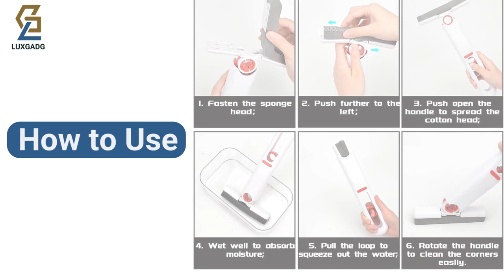𝐱𝐢𝐧𝐫𝐨𝐧𝐠𝐝𝐚 𝐌𝐢𝐧𝐢 𝐌𝐨𝐩 𝐏𝐨𝐫𝐭𝐚𝐭𝐢𝐥𝐞, 𝐌𝐨𝐩 𝐜𝐨𝐧 𝐒𝐩𝐮𝐠𝐧𝐚 𝐚 𝐌𝐚𝐧𝐢 𝐥𝐢𝐛𝐞𝐫𝐞 𝐜𝐨𝐧 𝐌𝐚𝐧𝐢𝐜𝐨 𝐓𝐞𝐥𝐞𝐬𝐜𝐨𝐩𝐢𝐜𝐨, 𝐑𝐢𝐮𝐭𝐢𝐥𝐢𝐳𝐳𝐚𝐛𝐢𝐥𝐞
𝐱𝐢𝐧𝐫𝐨𝐧𝐠𝐝𝐚 𝐌𝐢𝐧𝐢 𝐌𝐨𝐩 𝐏𝐨𝐫𝐭𝐚𝐭𝐢𝐥𝐞, 𝐌𝐨𝐩 𝐜𝐨𝐧 𝐒𝐩𝐮𝐠𝐧𝐚 𝐚 𝐌𝐚𝐧𝐢 𝐥𝐢𝐛𝐞𝐫𝐞 𝐜𝐨𝐧 𝐌𝐚𝐧𝐢𝐜𝐨 𝐓𝐞𝐥𝐞𝐬𝐜𝐨𝐩𝐢𝐜𝐨, 𝐑𝐢𝐮𝐭𝐢𝐥𝐢𝐳𝐳𝐚𝐛𝐢𝐥𝐞 𝐌𝐢𝐧𝐢 𝐌𝐨𝐩 𝐏𝐨𝐫𝐭𝐚𝐭𝐢𝐥𝐞 𝐩𝐨𝐮𝐫 𝐥𝐚 𝐒𝐚𝐥𝐥𝐞 𝐝𝐞 𝐁𝐚𝐢𝐧, 𝐥𝐚 𝐂𝐮𝐢𝐬𝐢𝐧𝐞 𝐞𝐭 𝐋𝐞 𝐁𝐮𝐫𝐞𝐚
💙Pulizia a mani libere: Questo mini mop portatile è dotato di una funzione di spatola che elimina facilmente l'acqua sporca e assicura che la testa del mop si asciughi rapidamente senza lasciare macchie d'acqua. Protegge le mani dalle macchie e le mantiene pulite mentre si pulisce.

💙Adatto a tutte le superfici: Questo mini mop portatile è perfetto per la pulizia di diverse superfici, tra cui la cucina, il bagno, il soggiorno e i vetri. Non sono necessari altri strumenti, come ad esempio un secchio, poiché il mop è dotato di un dispositivo di centrifuga che consente di lavare e centrifugare in un'unica operazione.

💙Assorbimento efficiente dell'acqua: Il mini mop manuale si piega fino a 180° e offre un assorbimento dell'acqua rapido e preciso, che consente di rimuovere facilmente le macchie d'acqua. Inoltre, può essere tirato e spremuto con una sola mano per mantenere le mani libere.

💙Design portatile: Questo mini mop portatile a mani libere è leggero e compatto e rende la pulizia facile e conveniente. Le dimensioni ridotte della testa del mocio lo rendono facile da riporre e da inserire in piccoli spazi della casa.

💙Facile da riporre: Questo mini mop portatile può essere riposto in verticale, riducendo l'ingombro e accelerando l'asciugatura della testa del mop. Il manico è dotato di un foro per appenderlo, in modo da poterlo appendere dopo l'uso per riporlo facilmente.